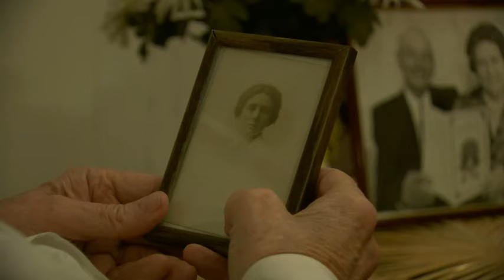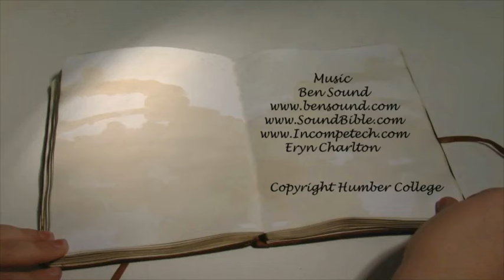The Open Book - Pilot Episode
The Open Book follows the story of two young girls working at their local antique bookstore, when a mysterious encounter with an old man and a book changes their lives and the lives of their town forever.